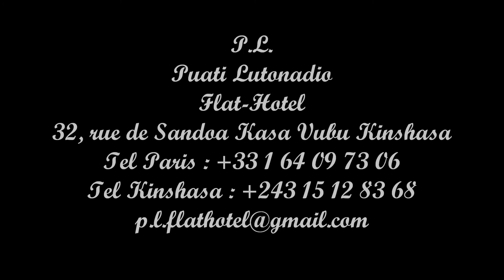04 Le Grand Maitre Franco et Le Poete Lutumba Simaro Na Koma Na PDG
Testament Ya Bowule 4 songs Product Information
CD Universe Part number 6653355
Label Ngoyarto
Catalog number 104
Discs 1
Release Date Dec 09, 2003
Category Rock/Pop Albums, World CDs

Testament Ya Bowule 4 album Description
Testament Ya Bowule 4 album for sale by Simaro Lutumba was released Dec 09, 2003 on the Ngoyarto label. Testament Ya Bowule 4 CD music contains a single disc with 7 songs.
Testament Ya Bowule 4 album Story
The album released in 1973, which has won all africa floor, very strong album released in 1973, which has won all africa floor, very strong album released in 1973, which has won all africa floor, very strong. Bowule was a friend of Papa Lutumba. When she died, her sister asked Papa Simaro to write an ode to her. Simaro wrote a song in the person of the bereaved sister (sung by Malage Lugendo). In the song, the bereaved sister wrote about the last time she talked to her departed sister; how she was asked to cook a meal and when she returned with it, Bowule was dead... At the end Bowule is asked to greet the some dead people like Pajos muana Ndjili. Malage added his grandfatherPapa Ngobobo Papa Bahia 5 months ago.
His is a great song. I rank it on top of the lingala songs I have ever heard.
The meal she prepared was TEA. The song at one point asks the angels (Banzelu), where do people go when they die? We know where we come from but we dont know where people go when they die |(toyebi te moto akufi akende wapi) Mpona nini liwa-why is there death?.
The song adds mbongo eloko pamba ekoki kosomba liwa te, bowule akufi te. That money is just useless, it cannot buy/bribe Death bowule should not have died.

 Simaro Lutumba - Testament Ya Bowule 4 Album Track Listing

1 Testament Ya Bowule
2 Vaccination
3 Tala Merci Bapesaka Na Mbwa
4 Nakoma Na P.D.G.
5 Mbazi Ya Kamundele
6 Nganda Tosalaka Fete Lopango Batekisa
7 Aminata Na Zangi Visa